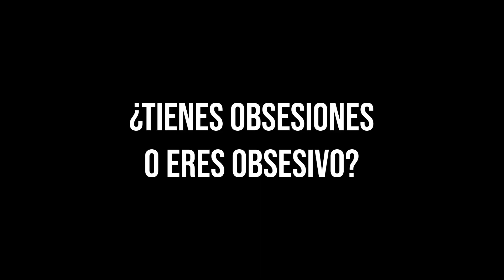¿Cómo SABER si soy OBSESIVO? | Pensamiento Obsesivo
Consigue aquí mi libro Psicologia Punk👉🏽
Consigue aquí mi libro Autoestima Punk👉🏽